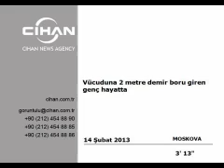Vücuduna 2 metre demir boru giren genç hayatta